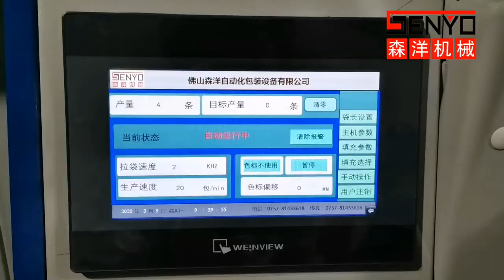Furniture screws with automatic packing machine